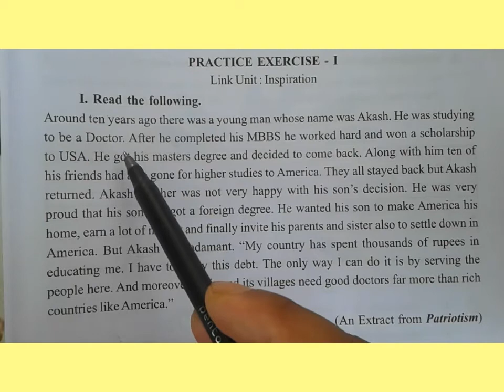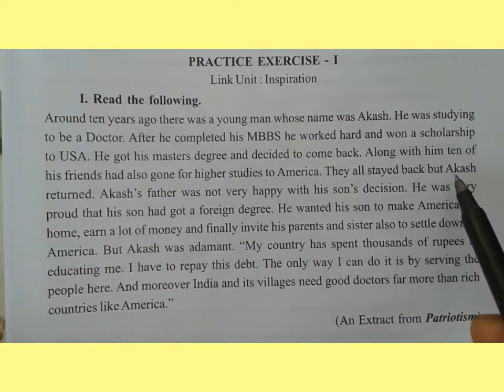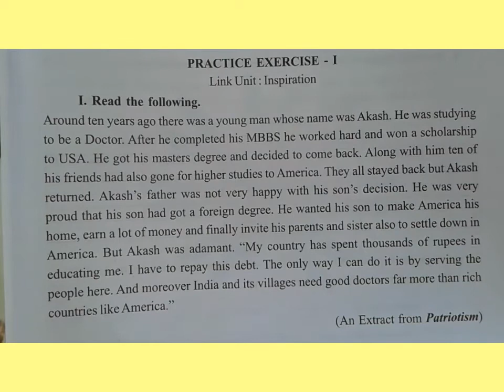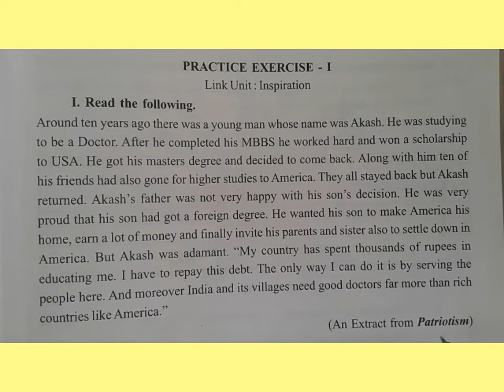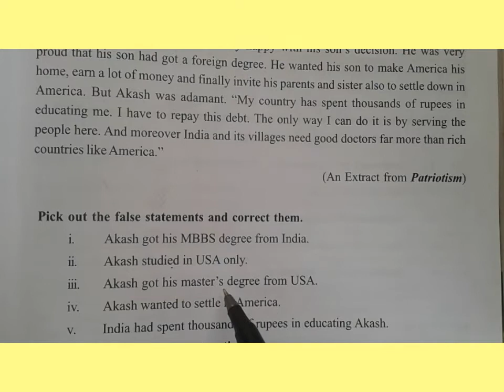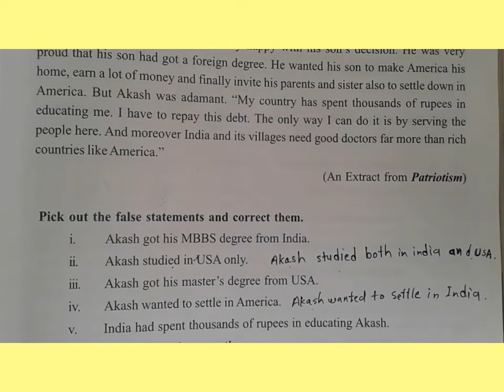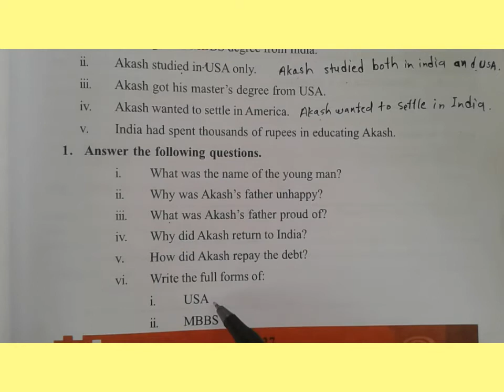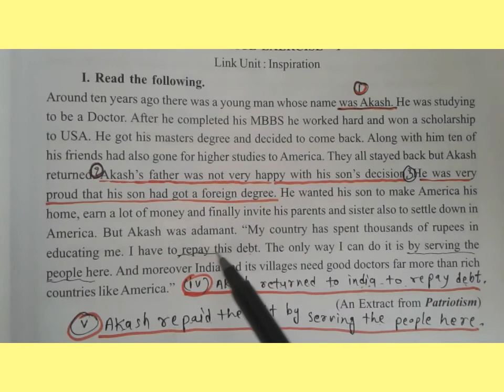Class 10th, Unit 1, Practice Exercise I, ( Extract from Patriotism) Part - 1